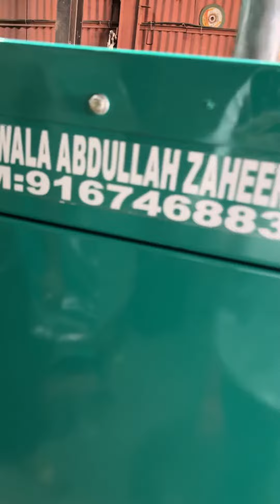DIESEL / PETROL / LPG ALL TYPES GENERATOR SET AVAILABLE FOR SALE DELHIWALA ABDULLAH